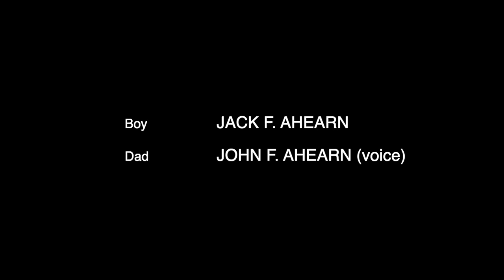Did You Read?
My first short film. Shot it 8 years ago on an iPad merely as a fun father/son thing to try. Lost the footage then found it in 2021.

Brings back great memories of my son trying to skip out on doing his reading.

In this short, Jack asks for permission to go outside for reasons that soon become clear.